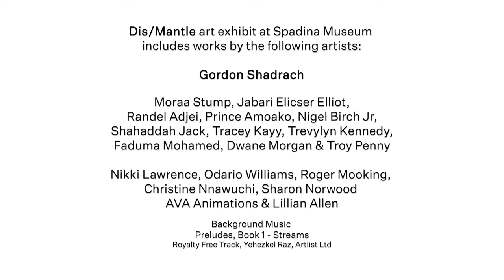Awakenings Dis/Mantle Reflections: Life Story and Artistic Growth - Spadina Museum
Awakenings Reflections: Dis/Mantle, Part 3 with Gordon Shadrach, lead artist of Dis/Mantle.

Dis/Mantle art exhibit is a reimagining of Spadina House utilizing an Afrofuturistic narrative. An immersive experience using portraiture, decorative arts, performance and sound bringing forth the under-represented history of Black people in Toronto, the exhibit is inspired by the efforts of Black Abolitionists.

Dis/Mantle is on view at Spadina Museum until May 28, 2023. Visit the exhibit by joining a free guided tour. Tour times and more details can be found at toronto.ca/DisMantle.